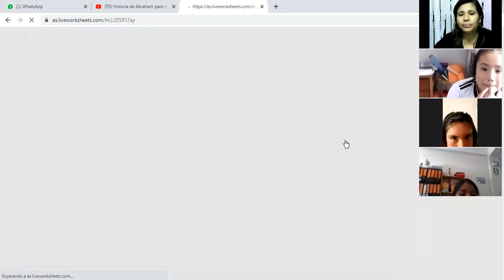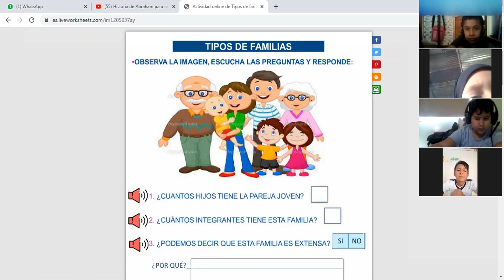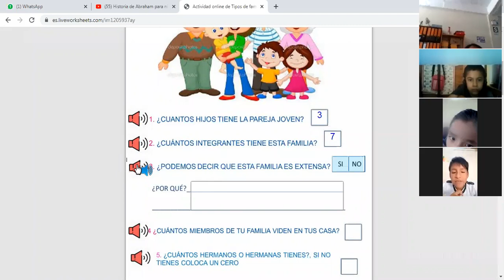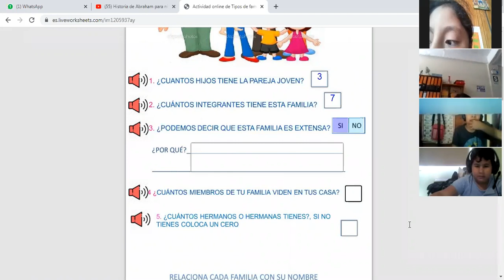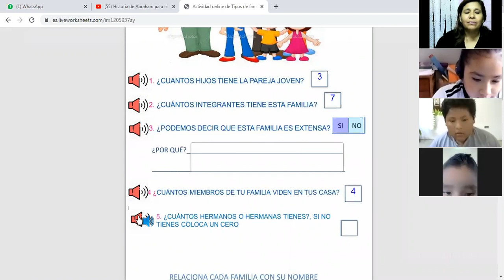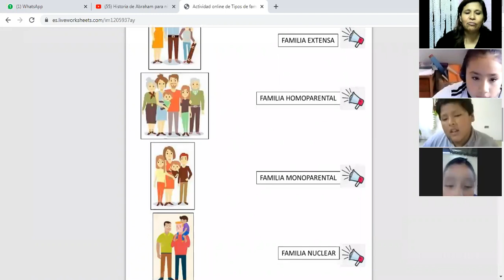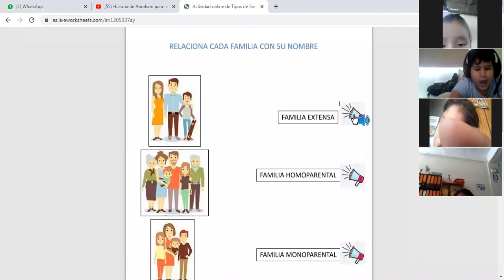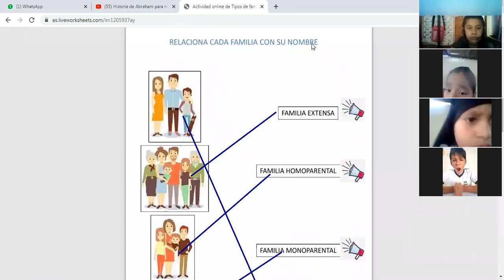CLASE: CIVICA - 4 PRIM